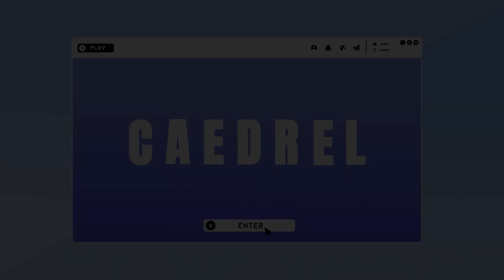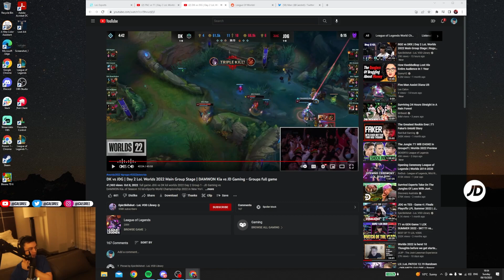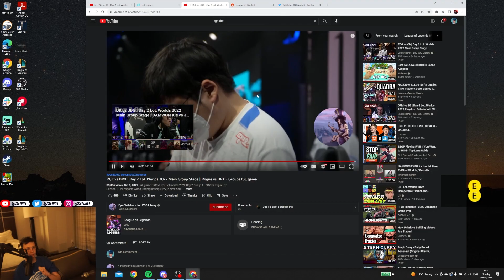WORLDS DAY 2 REVIEW - CAEDREL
Timestamps:
00:00 - JDG VS DK
13:35 - FNC VS T1
27:32 - EG VS G2
35:38 - RGE VS DRX